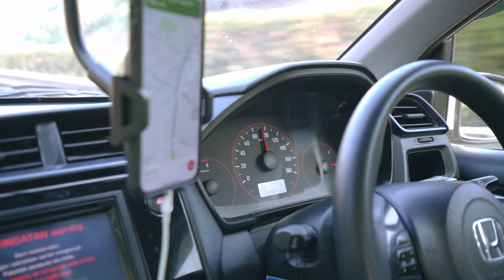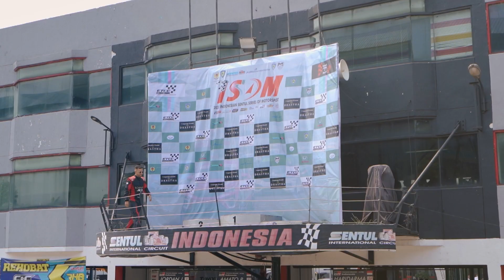Potong Rambut Pembalap Langsung Di Sirkuit AUTO JUARA ‼️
Mau cukur di Haijoel Mens Salon? Cek instagramnya